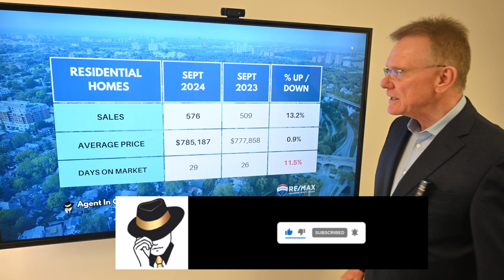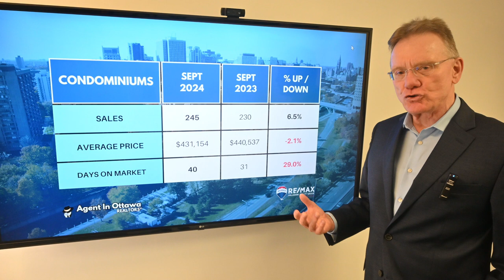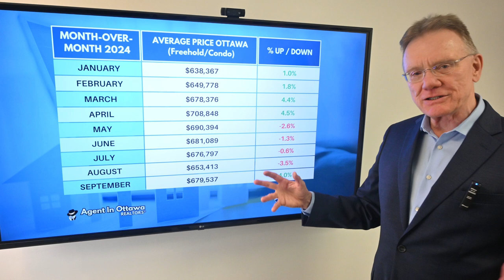Ottawa Real Estate Market Update Sept. 2024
Housing Market Update for Ottawa, October 1, 2024. The average price for a home in Ottawa (including residential homes and condos) is now $679,537, an increase of 1.0% over September, 2023.

CHAPTERS
00:00 Introduction
00:17 Total Home Sales
00:33 Freehold House Average Price
00:43 How long for homes to sell
00:54 Total Condo Sales
01:04 Condo average price
01:14 How long for condos to sell
01:25 Is Ottawa a buyers or sellers market
02:10 Ottawa Month over month prices 2024

The average price for a freehold house in Ottawa for September was $785,187, up 0.9%. This includes detached singles, Townhouses and Semi-Detached homes.

The average price for a condominium in Ottawa for September was $431,154 down 2.1%. This includes apartments, row units and stacked-style condos.

Ottawa had 821 Residential Properties sell in September 2024, up 11.1%. (includes freehold and condos).  576 sales were freehold, up 13.2%, and 245 were condo sales, up 6.5% over last year.

There were 2,352 Residential Properties listed for sale at the end of last month within our territory.

With an inventory of 2,352 homes and 821 sold, there are 2.9 months or 11.5 weeks of supply which translates to a Seller's Market.